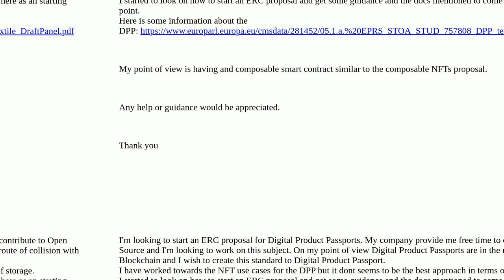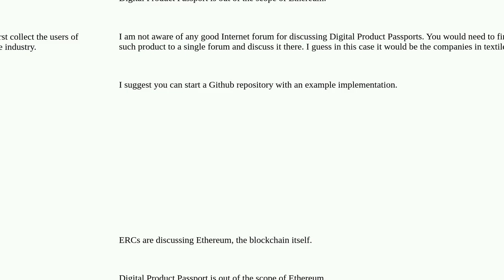Ethereum: ERC proposal for Digital Product Passports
ERC proposal for Digital Product Passports

A special thanks goes out to the community

  erc eip